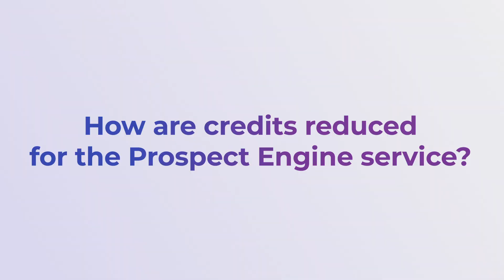Top 5 FAQs Answered: CUFinder Prospect Engine Explained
Welcome to CUFinder.io ! In this video, we address the top 5 frequently asked questions about our Prospect Engine service. Whether you’re new to CUFinder or looking to maximize your experience, these answers will help you understand how our platform works and how to make the most of it.

FAQs Covered:

 1. What is a credit?
 2. How are credits reduced for the Prospect Engine service?
 3. Do you offer refunds?
 4. Can I download the leads from Prospect Engine?
 5. Will unused credits roll over to the next month?

Watch the video to get clear and concise answers to these common queries.